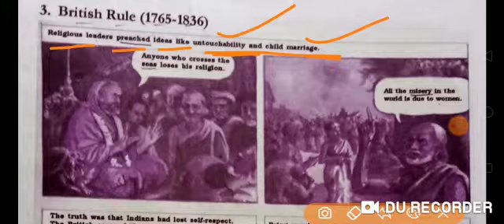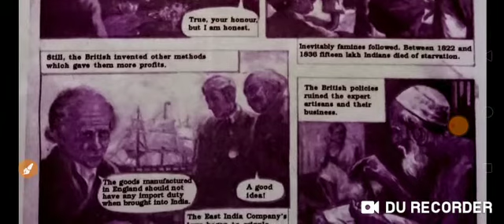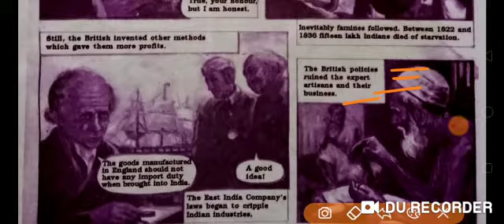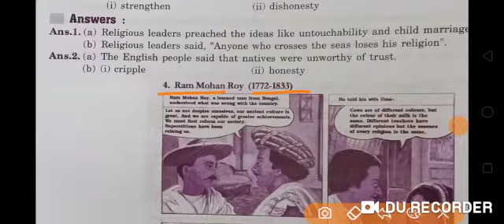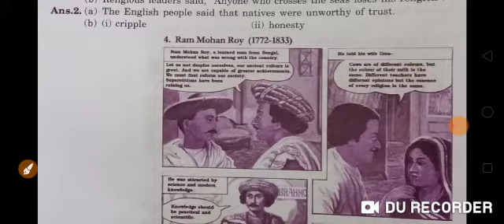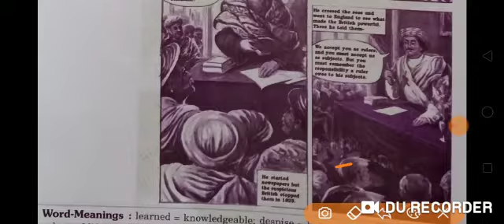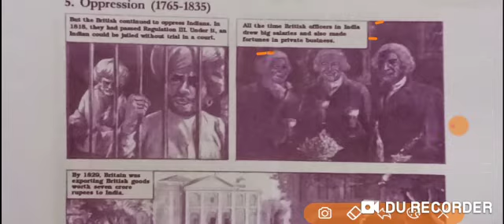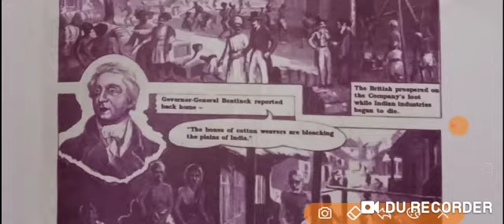Class 8 English Lesson 3 Part 2